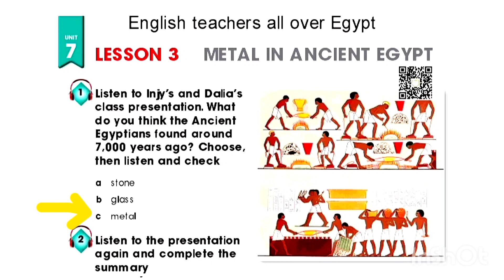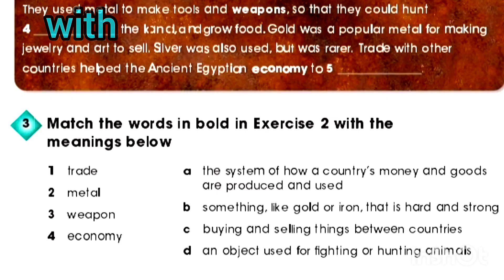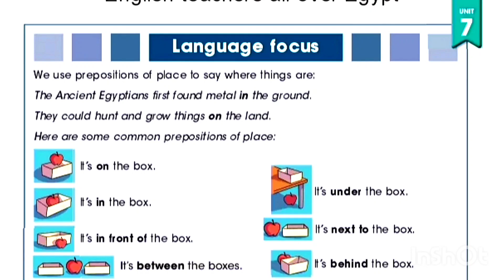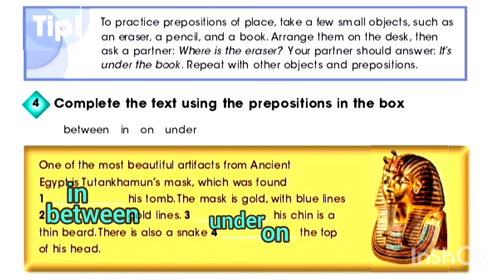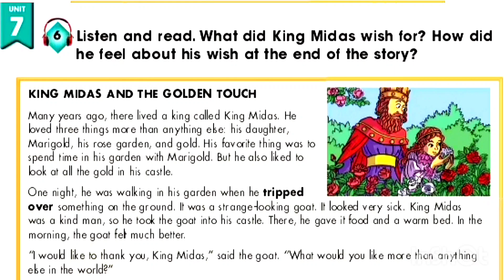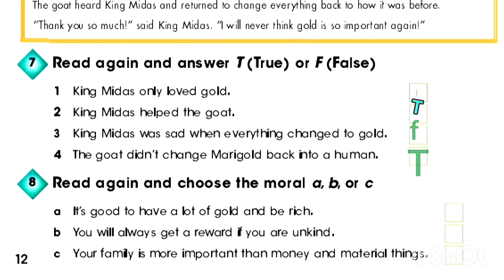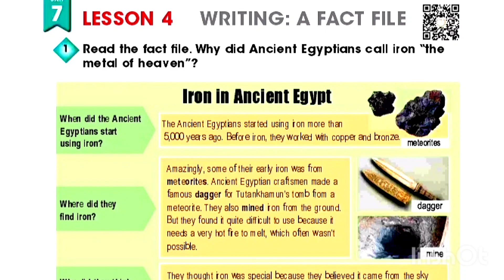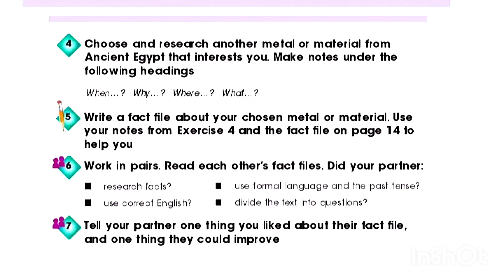حل تدريبات كتاب المدرسة الصف السادس الوحدة السابعة الدرس الثالث والرابع 2024